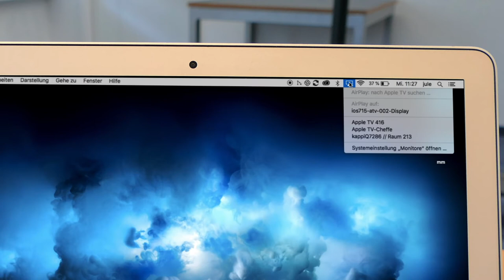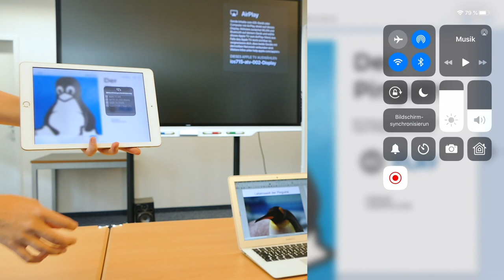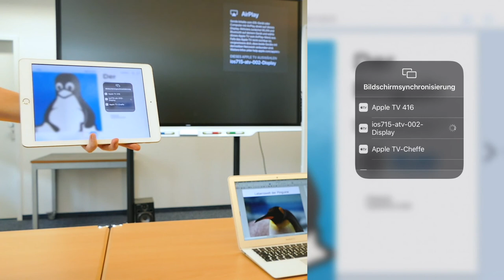Das Apple TV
Wie erklären Bremer Lehrkräften, wie die Inhalte des iPads via AppleTV präsentiert werden können.
Für die Einrichtung in der Schule muss das Apple TV mittels Ethernetkabel mit dem Internet verbunden sein!